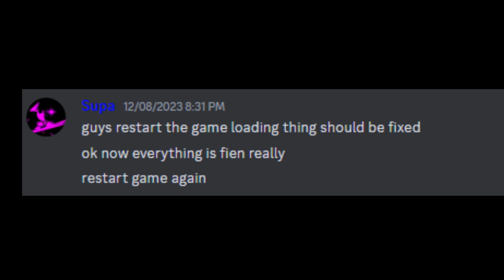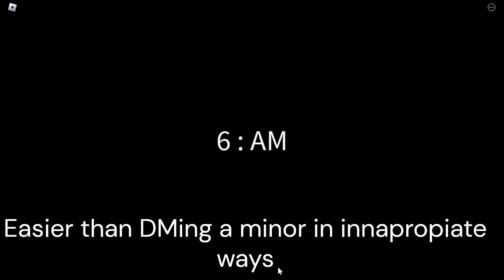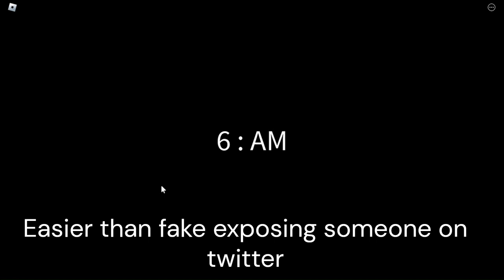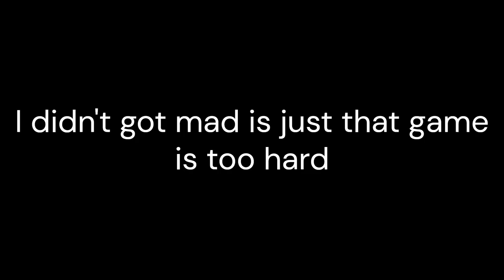Five nights at Tunnnn's Roblox scary game (supa scary game gameplay).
Very scary game (you probably didn't understand much because most of the stuff is internal jokes of the community).
This FNAF fan game on Roblox is based on the epic astronaut server and games like pvz2 its fighting time and nostalgic zone on roblox.